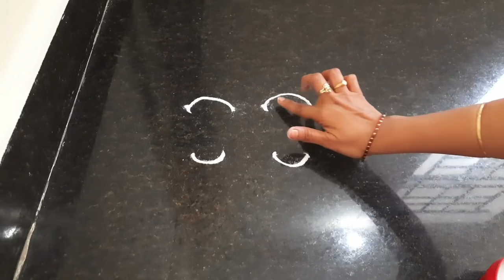ఈ దసరా నవరాత్రుల్లో అమ్మవారి 9 రోజులు 9 రకాల పాదాలను ఇలా చక్కగా వేసుకోవచ్చు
muggu sheet  ముగ్గు షీట్

dhana dhanya kalasam..
ధన ధాన్య కలశం.

manidweepavarnana pooja
మణి ద్వీపవర్ణనపూజ

venkateswaraswsmy karpuram పూజ
వేంకటేశ్వరస్వామి కర్పూరం బిళ్లల్తో పూజ

pournami ki  ammavari పూజ
పౌర్ణమికి అమ్మవారి పూజ

nitya pooja విధానం
నిత్యపూజావిధానం

pooja room ఆర్గనైజషన్
పూజగదిని ఇలా అలంకరించుకున్నాను

18 poojagadi chitkalu
18 పూజగది చిట్కాలు, టిప్స్

home tour psrt -1,హోంటూర్ పార్ట్ -1

jome tour part -2,హోంటూర్ పార్ట్ 2

gadapa ముగ్గులు
గడప ముగ్గులు

panchopacharapuja, shodasapooja
పంచోపచారపూజ, షోడాసోపచారపూజ

sukravaram pooja విధానం
శుక్రవారం పూజ చేసుకునే విధానం

sukravaram pettukune Uppudeepam
శుక్రవారం ఉప్పుదీపం తో పూజ

deeparadhana ela cheyali
దీపారాధన ఎలా చేయాలి

jewelry video
నేను తీసుకున్న జ్యువలరీ వీడియో

tulasikota decoration video
తులసికోటాని ఇలా అందంగా అలంకరణ

poojaroom lo sheet,mughulu
పూజగదిలో షీట్ మీద ముగ్గులు

akka valla హోoటోర్
అక్కవాళ్ళ హోంటూర్

16 rekula padmam muggu
16 రేకుల పద్మం ముగ్గు

bananatrees.. అరటిచెట్లు